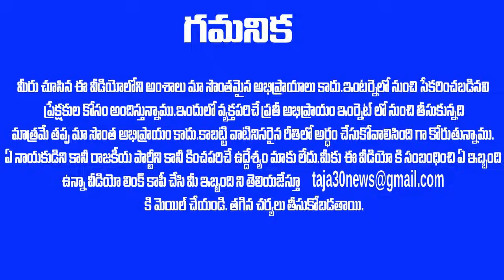కోర్టుకి ఎక్కిన దేవినేని ఉమ - చరిత్ర మరచిపోలేని తీర్పు రాబోతోంది ! | Devineni Uma | Taja30